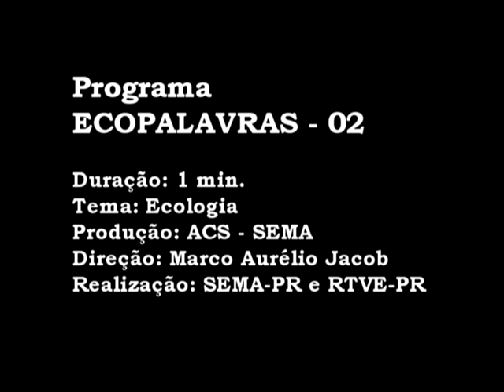Ecopalavras - 02 - Ecologia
Programa Piloto de Meio Ambiente.

Rasca Rodrigues 43123
O Deputado do Meio Ambiente

RASCA RODRIGUES: UMA HISTÓRIA DE COMPROMISSO COM O MEIO AMBIENTE

- Olá, sou Rasca Rodrigues, nasci em Mandaguari interior, do Paraná. Filho de agricultores, tenho 51 anos. Moro em Curitiba há 31 anos e sou pai da Isabella e do Gustavo. Me formei em agronomia pela Universidade Federal do Paraná e sou servidor público da Secretaria do Meio Ambiente do Paraná há 23 anos.

Hoje sou candidato para a Câmara dos Deputados do Estado do Paraná.

O meu numero agora também é o seu:

43123

O Meio Ambiente envolve as questões mais básicas de sobrevivência.

43123

O papel no chão da nossa rua, a poluição dos rios da nossa cidade, a contaminação pesada das indústrias e a destruição das florestas são apenas alguns exemplos de como podemos destruir o nosso planeta.

43123

Um mundo tão ameaçado precisa da sua atitude!!!

43123

Venha comigo nesta batalha.

43123

Devemos nos unir com pessoas coerentes que possam construir a mudança com sustentabilidade econômica, social e ambiental.

43123

Você pode fazer parte disto!!!

43123

Vote em Rasca Rodrigues para Deputado Estadual do Paraná.

Do PV - 43123.

-*- O PV é a nova consciência política, vamos cuidar do ambiente em que vivermos.

43123

Venha fazer parte da mudança.

43123

O meio ambiente agradece, os seus filhos agradecem, os seus pais agradecem, a sua saúde agradece, eu agradeço.

43123

Votar em quem tem consciência e atitude para unir o trabalho com a vida e o meio ambiente já faz parte da mudança.

Porque votar em Rasca:

- Por que sempre atuou em defesa do meio ambiente.

- Porque criou o 1º Sistema de Proteção a Fauna ameaçada de extinção do Paraná.

- Porque criou o selo amigo da fauna.

- Lançou o primeiro projeto de proteção as dunas e a restinga no Litoral.

- Porque estimulou a criação de cooperativas e módulos agroecológicos, gerando emprego e renda aos pequenos produtores rurais.

- Porque envolveu os moradores do litoral em ações de educação ambiental no Paraná.

- Reestruturou 20 viveiros do IAP, adquiriu e doou aos municípios outros 314 viveiros.

- Reuniu pescadores esportivos e profissionais para criação de resolução conjunta, garantindo o aumento do estoque pesqueiro.

- Apoiou a pesca esportiva e a pesca artesanal.

- Incentivou o repovoamento de rios no Paraná.

- Foi responsável pelo sistema que reordenou os escritórios regionais da SEMA, IAP e Suderhsa por bacias hidrográficas.

- Implantou os comitês de bacias hidrográficas.

- Incentivou a criação do Instituto das Águas do Paraná e a conclusão do Plano Estadual de Recursos Hídricos.

- Conseguiu que o Paraná subisse da 9ª colocação para a 2ª colocação nacional em recolhimento de embalagens vazias de agrotóxicos.

- Ampliou em duas vezes as áreas de parques em diversas regiões do estado.

- Garantiu a inclusão dos agricultores na preservação do meio ambiente.

- Reuniu grandes geradores de resíduos e empresários que dependem da matéria-prima gerada pela reciclagem, trazendo resultados definitivos para o recolhimento de pneus, sacolas plásticas, lâmpadas, pilhas e baterias, óleo de cozinha, vidro, entre outros resíduos.

- Criou a primeira portaria para licenciamento ambiental da piscicultura.

- Criou a primeira portaria para licenciamento ambiental da maricultura.

- Incentivou esportes voltados à proteção do meio ambiente como o surfe, cavalgadas, trilhas, montanhismo, rafting e trekking.
- Envolveu surfistas na proteção de áreas de dunas e restinga.
- Criou o primeiro Barco Escola do país.

- Incentivou a pesquisa em Unidades de Conservação.

- Proporcionou aos universitários paranaenses a possibilidade de atuação nos órgãos ambientais.

- Criou áreas estratégicas para conservação da biodiversidade.

- Concluiu o zoneamento marinho do Litoral Paranaense.

- Promoveu oficinas e estimulou a criação de fábricas de bolsas, a partir da doação de banners inutilizados, em comunidades carentes.

- Criou o Programa Força Verde Mirim.

- Garantiu a multiplicação das oficinas para construção de aquecedor solar.